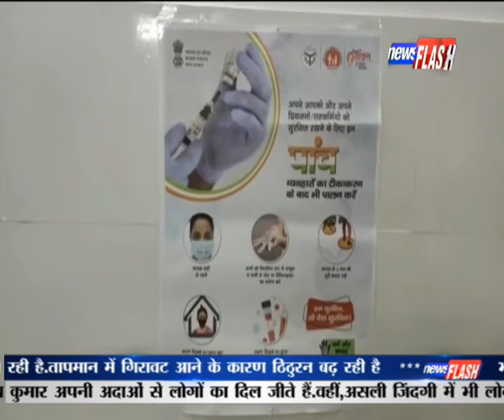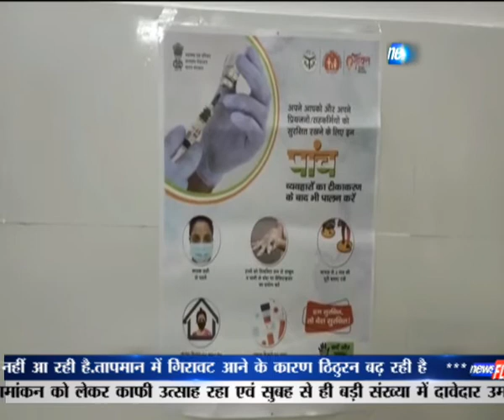Uttar Pardesh Bulletin | News Flash